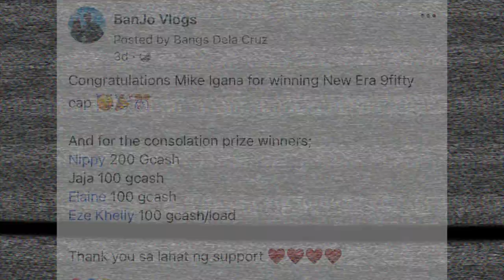CONGRATULATIONS TO OUR WINNERS! | BANJO VLOGS FIRST RAFFLE GIVEAWAY